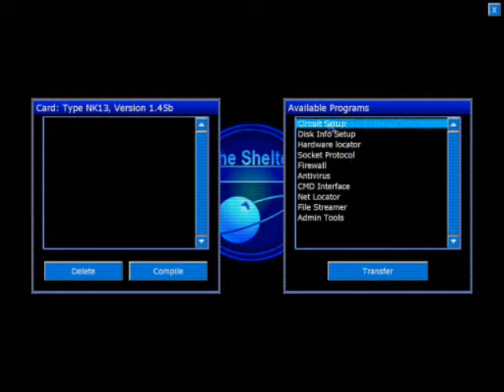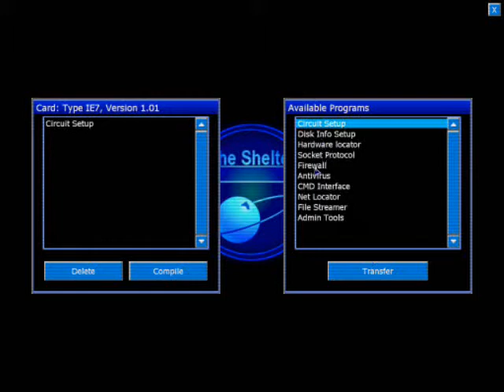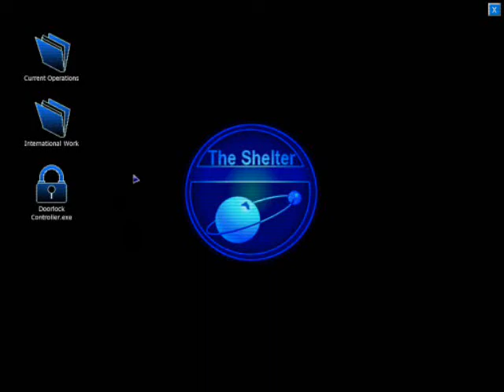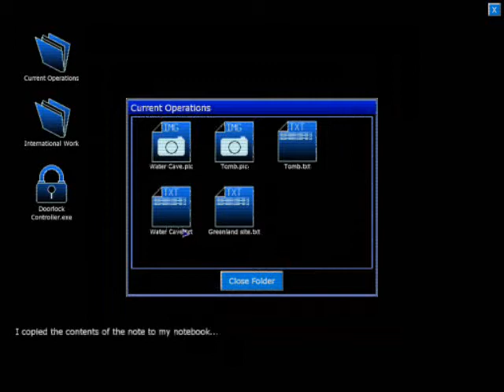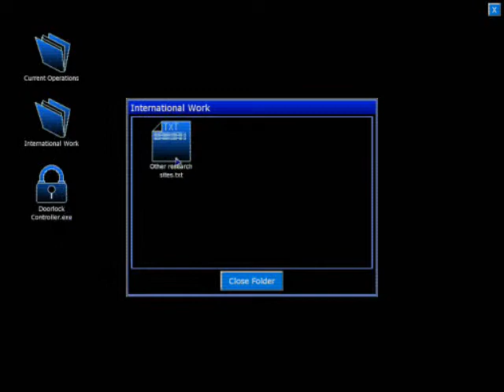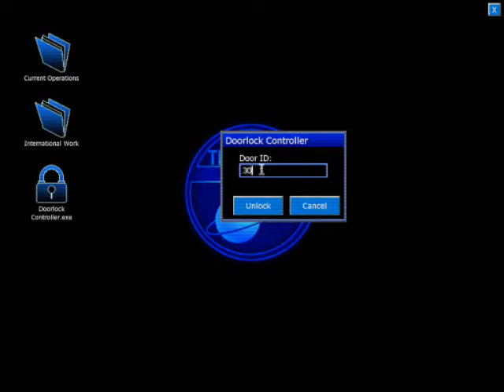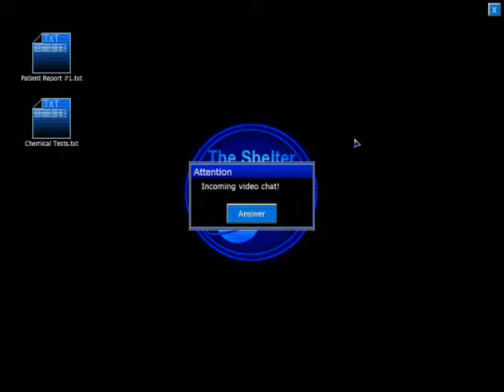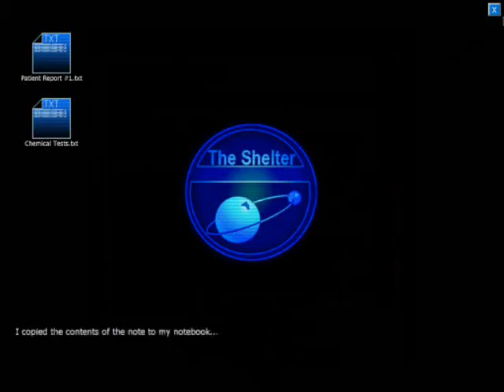Let's Play Penumbra: Black Plague Part 3 - Clarence 2 of 4